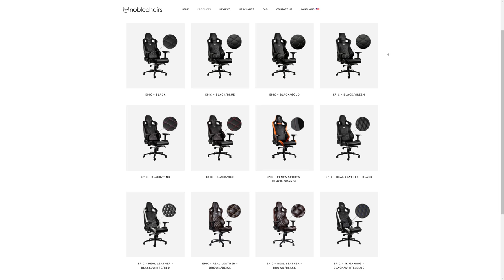The Noblest Noblechairs Epic Review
Sick and tired of sitting with the peasants? Time to claim your throne!

The Lannisters, Starks and even the Targaryens could not keep us away from our throne. Ok... Fine, we're big fans of HBO's Game of Thrones.

We've been SITTING on this video for almost a month now because we wanted to give it a proper go before we release this review. This Noblechairs Epic Series Black/Gold Faux Leather version is packed full of ergonomic features and made with premium quality materials.

So... Is this gaming chair worth it?
Let us tell you more about it!

CONTENTS:
00:00 - Intro
01:24 - Overview
01:57 - Unboxing & Assembly
03:17 - Pricing
03:36 - Aesthetics
03:55 - Materials
04:58 - Ergonomics
06:00 - Conclusion

MOBHouse Productions is a Malaysian Techtuber / Reviewer so feel free to drop us a message if you'd like to work with us!